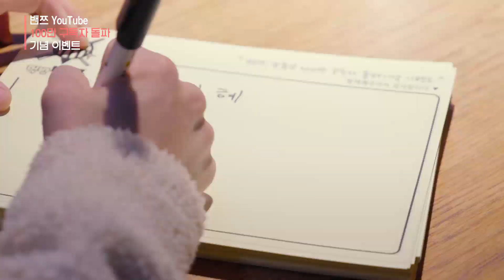❰일 상❱ 3회정모 스케치 영상 with. T.G.I.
그립네요..